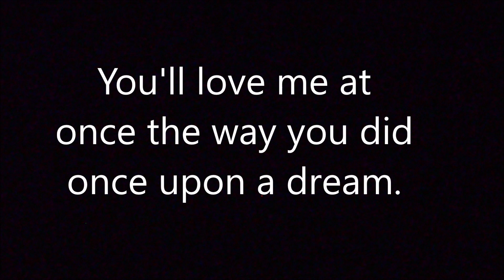Once Upon a Dream Piano Accompaniment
The Teen's Musical Theatre Collection: Young Women's Edition

Piano accompaniment to the song "Once Upon a Dream" from Sleeping Beauty.